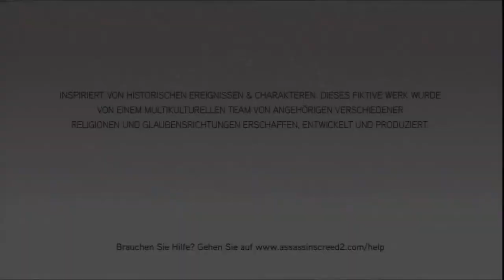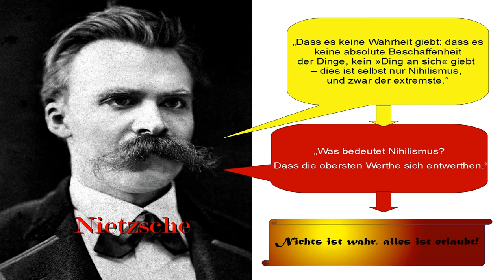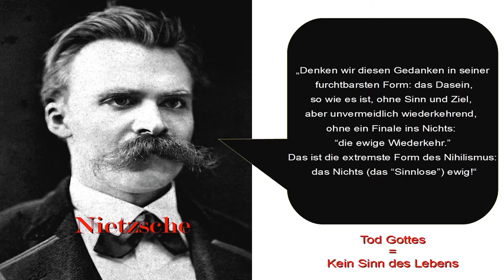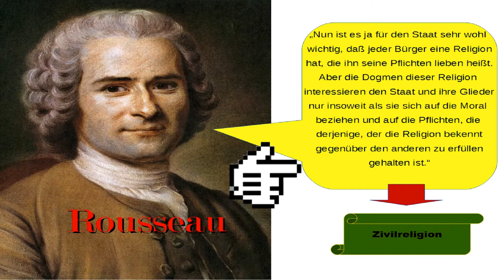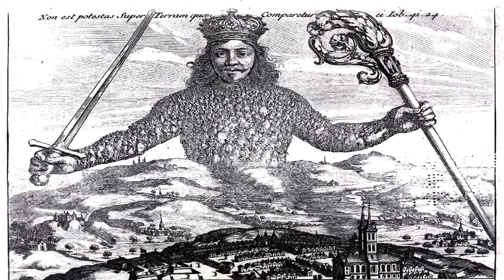War Nietzsche ein Assassine? - GamingPhilosophie *NO SPOILER*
Da ist sie nun endlich, die erste GamingPhilosoph-Episode über Nietzsches dunkle Vergangenheit bei den Assasinen ;)

Wer Interesse an den Collagen und Diagrammen hat die wir hierfür gemacht haben, besucht uns doch auf unserer Tumblr-Seite

Zitate und Literatur zum Nach- und Weiterlesen:
Nietzsche:

Rousseau:
Michaela Rehm: "Ein rein bürgerliches Glaubensbekenntnis": Zivilreligion als Vollendung des Politischen?

Alle Rechte verblieben bei ihren Inhabern.